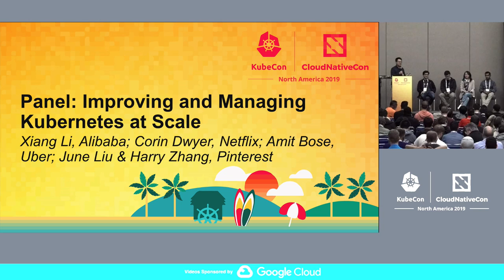Panel: Improving and Managing Kubernetes at Scale - Xiang Li, Alibaba; Corin Dwyer, Netflix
Speakers: Amit Bose, June Liu, Xiang Li, Harry Zhang, Corin Dwyer
Companies like Alibaba, Uber, and Pinterest are managing a huge fleet of machines with demanding and complicated workload. To evolve our infrastructure and adopt Kubernetes, we faced many challenges around scalability, reliability, flexibility and operationality. And today, after overcame those difficulties, we are running some of the largest Kubernetes clusters in the world.

In this panel, we would like to share our real world experience on improving and managing Kubernetes with harsh requirements. We believe the stories are interesting themselves, and many of the lessons we learned also apply to small-mid size cluster operators and users.